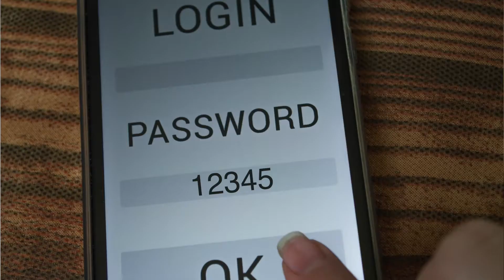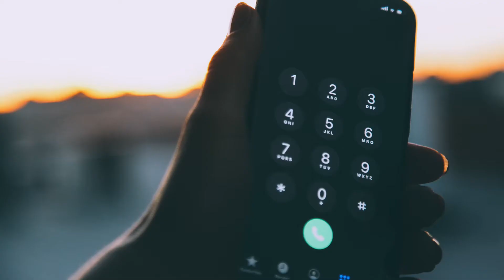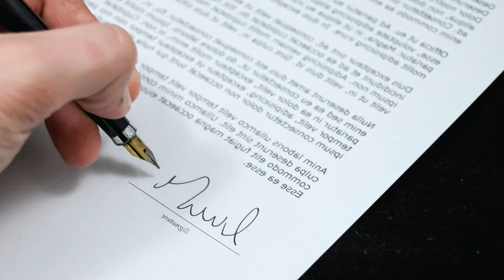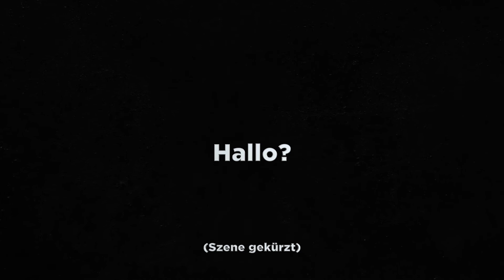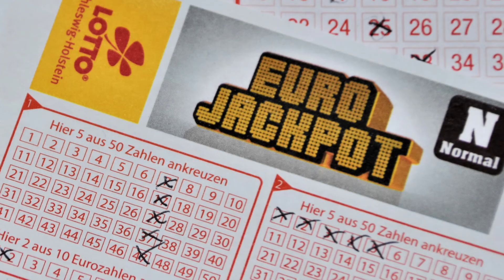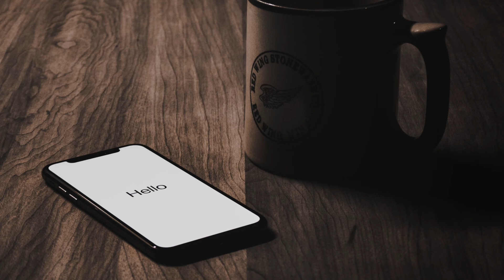"Telekom Kundenservice" hops genommen (3/3) // Andi Schindler geht ran // Call Center Prank 2021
Andi Schindler hat mir dieses Gespräch gegeben, weil er es selbst "nid hinbekommt mit dem Hochladen-Dings".
Vielen Dank Andi und Euch allen viel Spaß beim Anhören!

Es handelt sich bei der anrufenden Firma NICHT um die Telekom, sondern um eine uminöse Firma, die sich als solche ausgibt. Ich habe bei der Telekom nachgefragt, was es mit dieser Nummer auf sich hat und man sagte mir, dieser Anbieter sei nicht direkt von der Telekom, allerdings habe er die "Erlaubnis", das zu tun.

Werdet Zeuge, wie der Boss aus Baden am Telefon höflich aber bestimmt auf kein uminösen Angebot eingehen wird!

Call Center Fun der ersten Klasse!